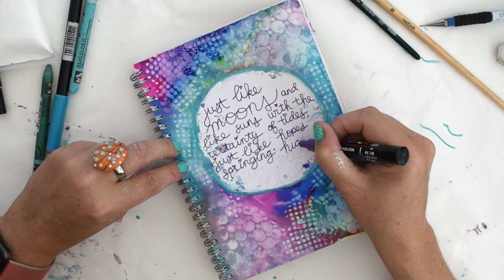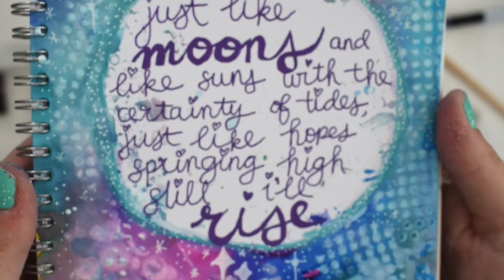Inspiratie voor je art journal | Hoe maak je een art journal | Tombow markers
Hoi, Revlie hier! Superleuk dat je kijkt naar mijn video "Inspiratie voor je art journal | Hoe maak je een art journal | Tombow markers". In deze video laat ik je zien hoe je met Tombow markers, een stencil & modeling paste een superleuke achtergrond maakt voor in je art journal.

- stencil MASKBM03 van Art By Marlene van Studio Light
- verschillende kleuren Tombow markers
- pentel vulpotlood maat 0.7 mm
- modeling paste van Van Beek Art
- witte acryl pen van Molotow One4all, Acrylic 127HS-CO

Music by @singtoconley - You Are The Stars via @hellothematic